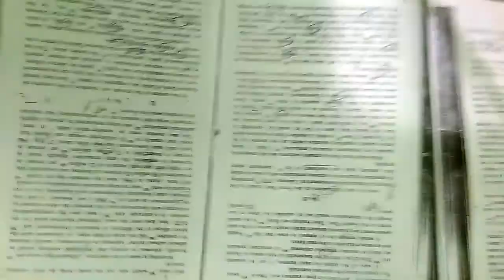90 wpm Shorthand (Legal) Dictation by Sobar Tech